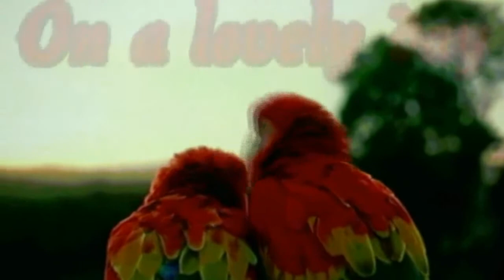RELAXING MUSIC TO UPLIFT YOUR SPIRIT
This promotion is all about music that expresses emotion without words.

Several of my friends have been going through difficult times this past while and my heart goes out to them in their time of loss. Sorry for the my voice fading in and out and some time crackling, but I was quite emotional when making the video. This  video is for all who have lost a loved one. It is my  hope that this  will help bring some comfort to you.
 I was happy to capture this footage of a beautiful sunrise last fall to use in this video.